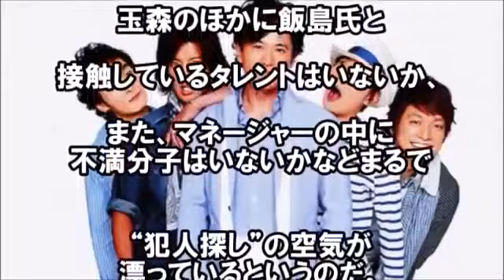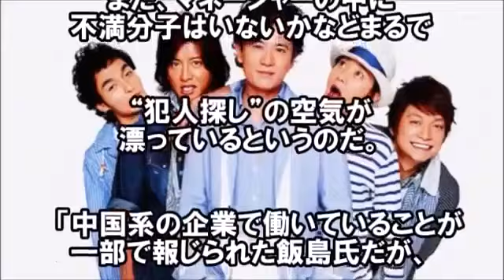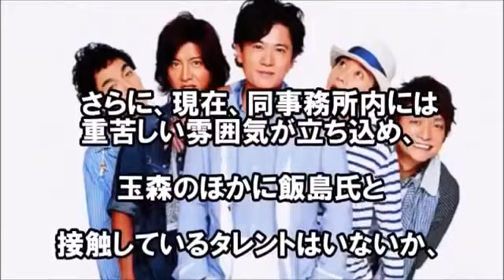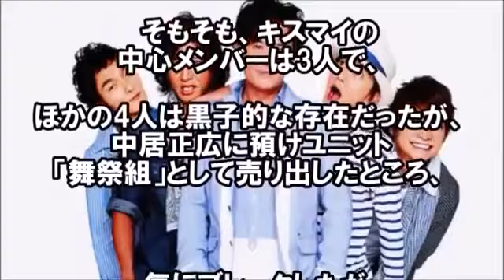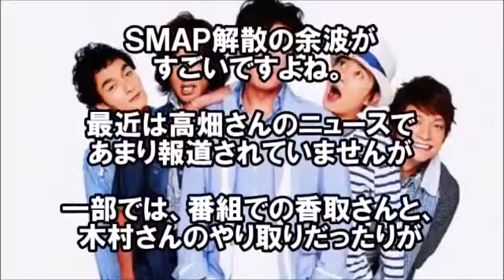SMAPとファンの力とジャニーズ事務所の圧力はどちらが強いか？！すごい動きが始まった！【芸能うわさch】 慎吾君との電話のやり取りで『中居君が優しすぎて続きカットした』馬鹿スタッフ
SMAPファンから ジャニーズ事務所への怒りが 収まる様子を見せない中、 ジャニーズの御用メディアとも言われる 【おススメ動画・関. SMAPファン.

マスコミ関係者に聞いた、「業界で最も愛されているジャニーズアイドル」は？ ご視聴いただき有難うございます。 このチャンネルでは芸能ト.

今年7月、ファンに衝撃を与えた嵐・二宮和也とフリーアナウンサー・伊藤綾子の熱愛報道。第一報から2カ月以上が過ぎ去ったが、一部嵐ファンの.

7月23日～24日にかけて放送された『FNS27時間テレビフェスティバル！』（フジテレビ系）。多数あるプログラムの中で、特にジャニーズファンが注.